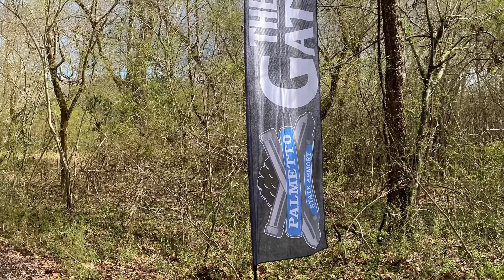Palmetto State Armory’s The Gathering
Just a quick look into some of the funtivities going down this weekend!  Huge thanks to PSA for having me out to Media Day!